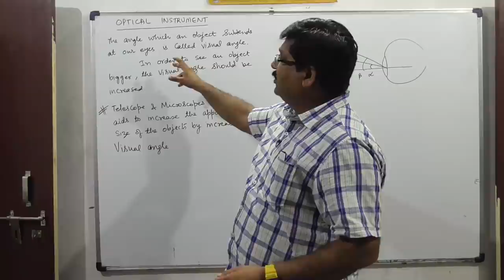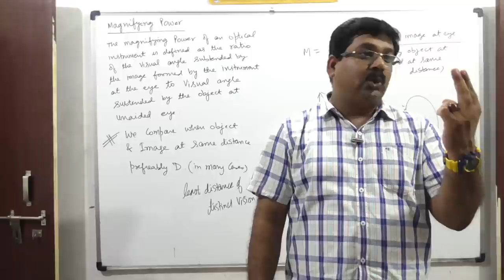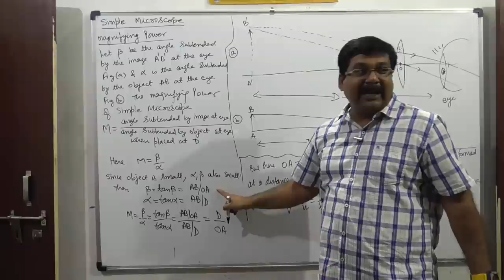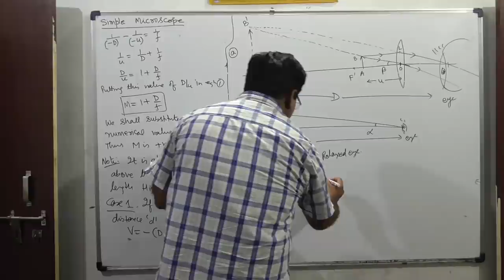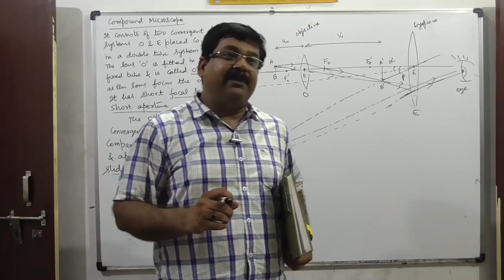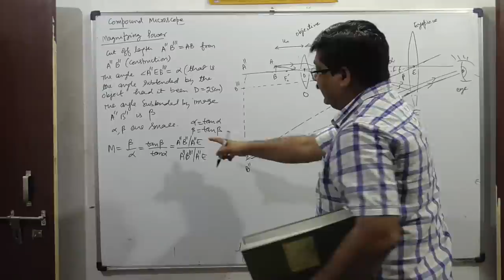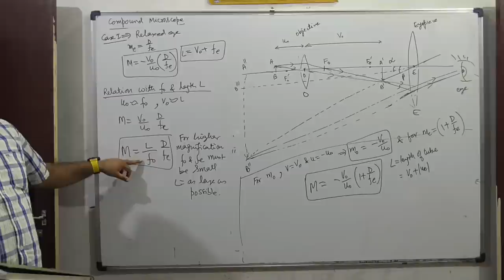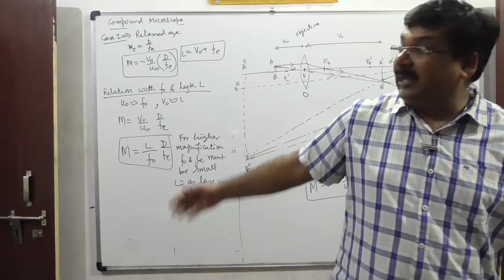NCERT XII Physics Chap-9.9 | Simple Microscope | Compound Microscope | Ray Optics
NCERT-XII-Physics-Chap-9.9- Simple & Compound Microscope- Optical Instrument-Ray Optics CBSE NCERT XII Physics | | NCERT XII Physics | Chap-9.9 | Simple Microscope | Compound Microscope | Optical Instrument | Ray Optics |
NCERT CBSE XII Physics | CBSE Classes | NCERT Classes |